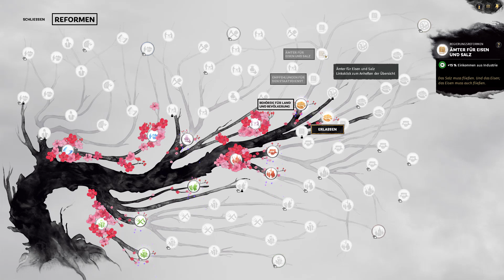Lets Play Total War Three Kingdoms [Mandate]: Dong Zhuo Kampagne (D | Sehr Schwer | HD) #6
Dieses Letsplay erscheint immer Dienstag, Donnerstag und Sonntag um 13h00.
Spectatores!
Heute spielen wir die Kampagne mit Dong Zhuo. Ihr habt euch gewünscht, dass ich einmal den „Bösewicht“ der Kampagne spiele. Also versuche ich, euren Wunsch zu berücksichtigen. Mir ist es wichtig, dass die anderen Projekte nicht auf der Strecke bleiben. Deshalb möchte ich dieses Projekt vorerst noch nicht mit einem regelmäßigen Datum versehen. Ich werde aber zu gegebener Zeit darauf hinweisen, wann mit dem nächsten Part zu rechnen ist. Bleibt also am Ende des Videos aufmerksam. :)
Ich spiele hier eine Preview Version. Bitte bedenkt, dass sich noch einige wesentliche Aspekte an dem Spiel bis zum Release am 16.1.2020 ändern können.

[Werbung] Ihr könnt über meinen Partnerlink bei Gamesplanet das Spiel vorbestellen. Durch den Communitycode „MandatTante“ bekommt ihr noch einmal einen zusätzlichen Rabatt.